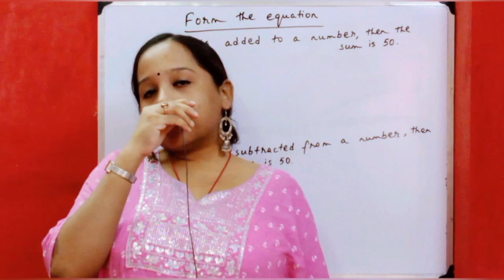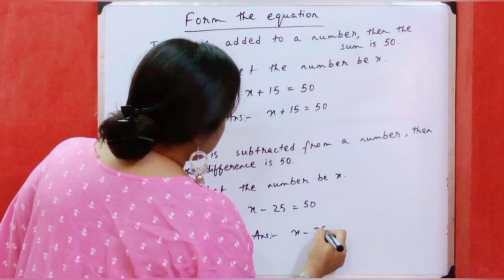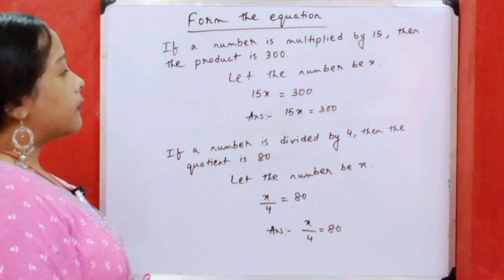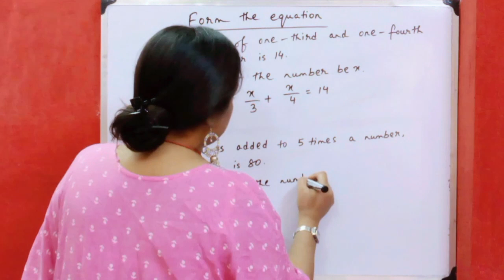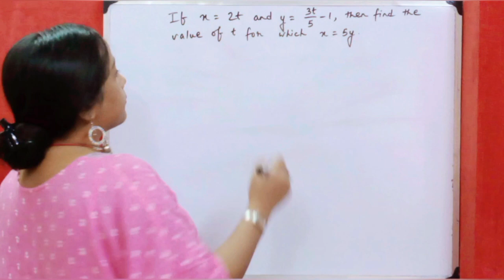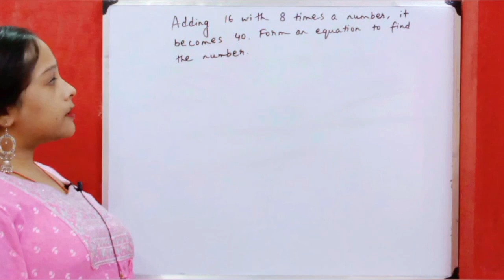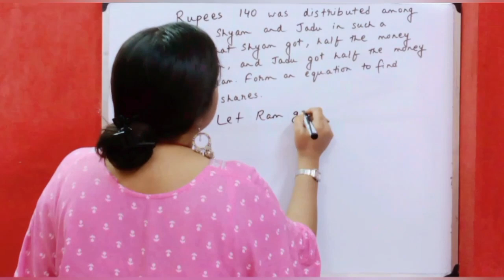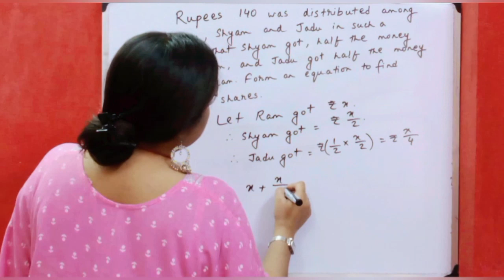Algebra class 7 maths